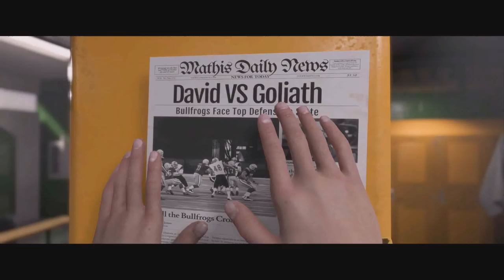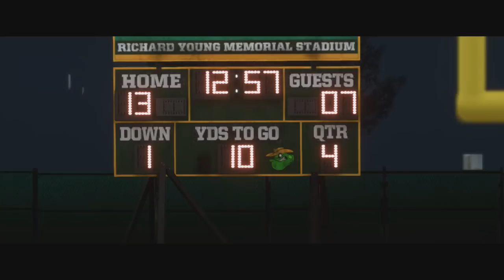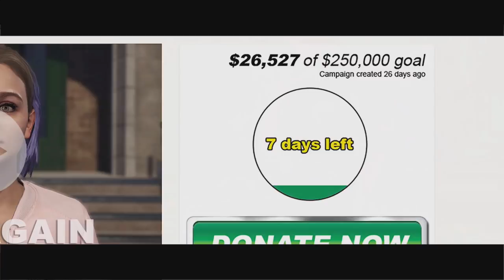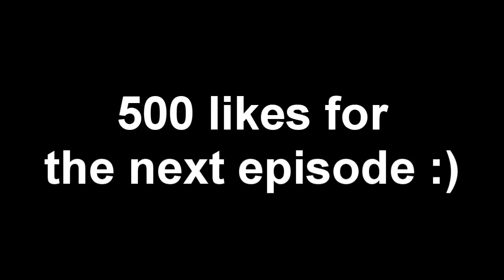Devin Wade's NFL Debut - Madden 19 Longshot 2 Homecoming Walkthrough Playthrough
Want more Longshot? Click here for the FULL playlist thats EVERYTHING Longshot Homecoming

Madden 19 Longshot Homecoming gameplay!

madden19 longshot madden19longshot gameplay walkthrough playthrough

Madden 19 Longshot 2 Homecoming gameplay walkthrough, playthrough, begins with Devin Wade and an NFL tryout with the Dallas Cowboys as Colt Cruise looks for an NFL home.